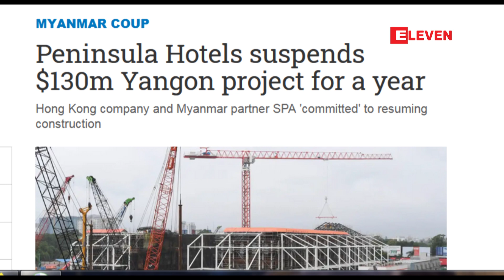Peninsula Yangon ဟိုတယ် စီမံကိန်းကို တစ်နှစ်ကြာ ရပ်နား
ရန်ကုန်မြို့တွင် ဒေါ်လာသန်း ၁၃၀ အကုန်ကျခံ တည်ဆောက်နေသည့် Peninsula Yangon ဟိုတယ် စီမံကိန်းကို တစ်နှစ်ကြာ ရပ်နား (ရုပ်သံ)

အဆင့်မြင့် ဇိမ်ခံ Peninsula ဟိုတယ်တွေကို ဖွင့်လှစ်လုပ်ကိုင်နေတဲ့ Hongkong and Shanghai Hotels ဟိုးလ်ဒင်း ကုမ္ပဏီဟာ ရန်ကုန်မြို့မှာ  တည်ဆောက်နေတဲ့ ဒေါ်လာ သန်း ၁၃၀ တန် ဆောက်လုပ်ရေး စီမံကိန်းကို တစ်နှစ်ကြာ ရပ်နားထားမှာဖြစ်ကြောင်း မေလ ၂၁ ရက်နေ့က ကြေညာခဲ့တယ်လို့ Nikkei Asia သတင်းစာက ဖော်ပြခဲ့ပါတယ်။